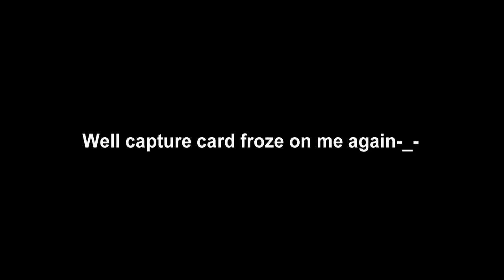REJACK (BO3)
Show me some support by also clicking the like button to!!! I also have a vine account!!! I upload and revine some of the funniest things out there!!!